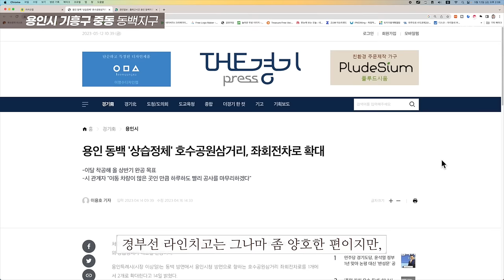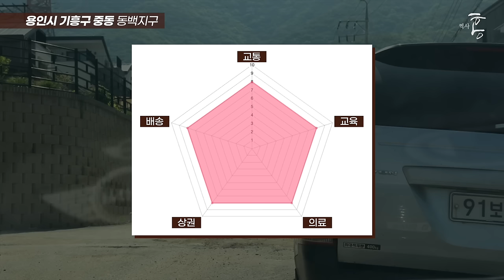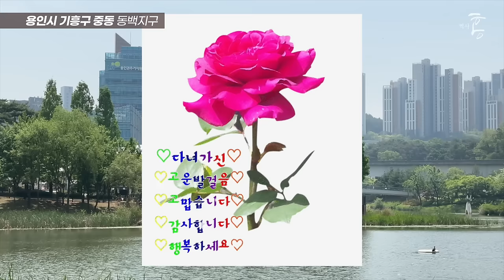동백지구 전원마을, 다시보니 세 가지가 눈에 확 띄더군요! (마을답사 117)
주소: 용인시 기흥구 중동 동백지구 (동백도서관)

00:00 핵심요약(드론)
00:46 강추이유1(차량1)
01:34 강추이유2(차량2)
02:12 강추이유3(차량3)
02:52 교통
04:02 교육
04:38 상권, 의료
05:18 매운맛
05:48 배송 및 정리
06:42 장단점(추천/비추천 대상)